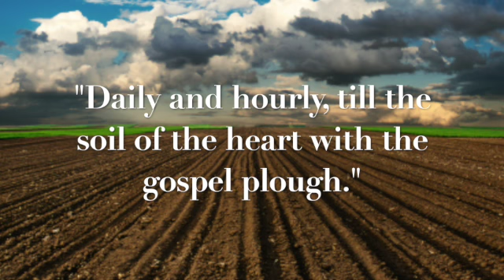Lent Lectio: One Minute Teaching Day 15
Lectio Divina is a prayerful way of reading the scriptures.  This one minute introduction is #15 in a 40 day series for Lent 2021.